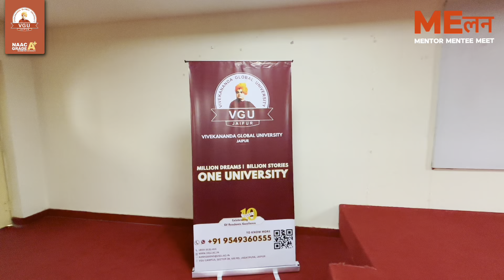29 January 2024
'Me-Lan'a Mentor Meet🤝